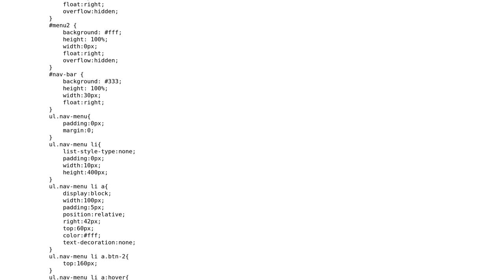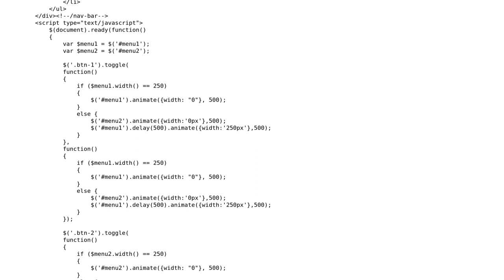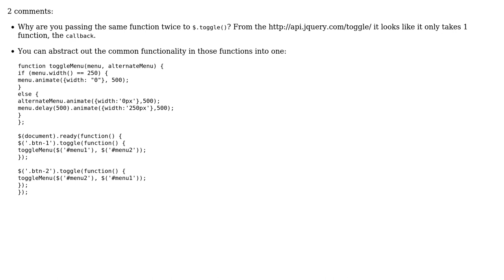jQuery horizontal slide out navigation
With thanks & praise to God, and with thanks to the many people who have made this project possible! | Content (except music & images) licensed under CC BY-SA | Music | Images & others | With thanks to user seand user Phillip Rauschkolb and the Stack Exchange Network Trademarks are property of their respective owners. You are responsible for your own actions.